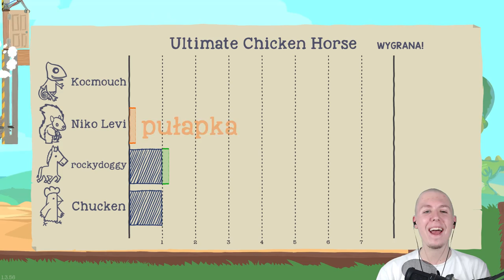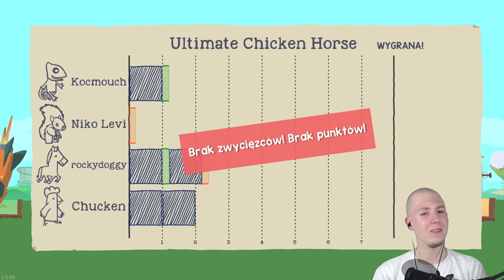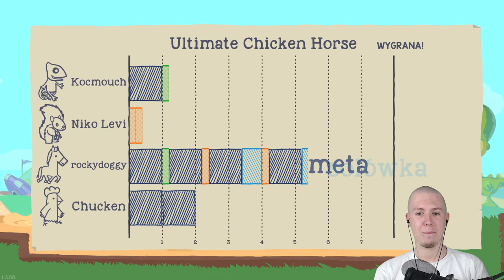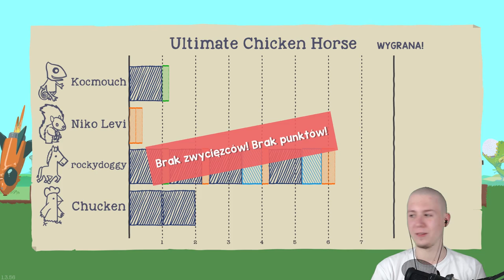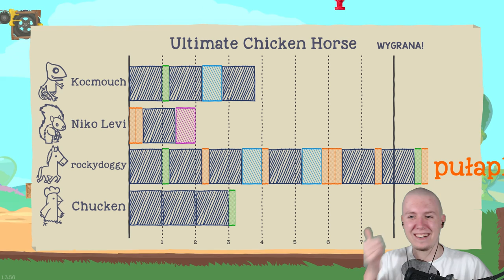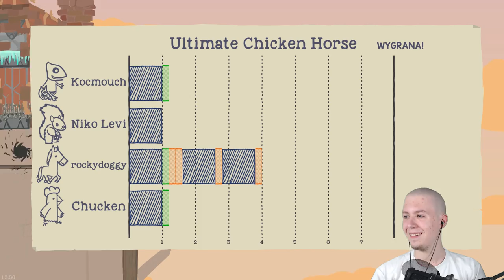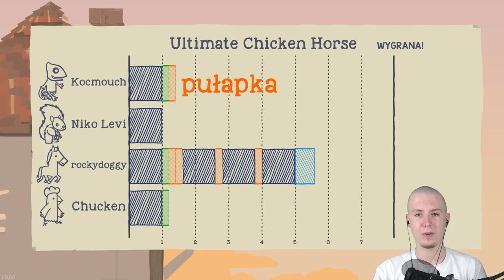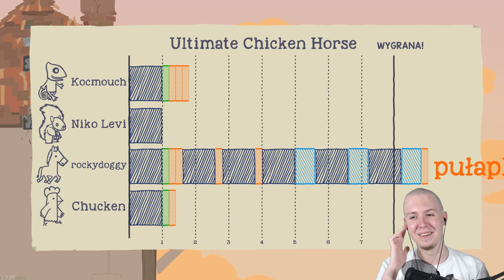🐴 WINDA-PUŁAPKA! • Ultimate Chicken Horse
Ekipa z odcinka:
► Levi